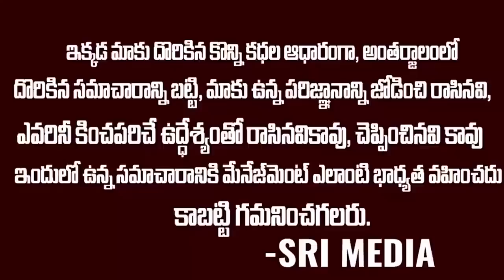షర్మిల పార్టీలోకి టీడీపీ నేతలు..??టీడీపీ పార్టీ క్లోజ్ | Tdp Leaders Join With Ys Sharmila Party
WATCH : షర్మిల పార్టీలోకి టీడీపీ నేతలు..??టీడీపీ పార్టీ క్లోజ్  | Tdp Leaders Join With Ys Sharmila Party